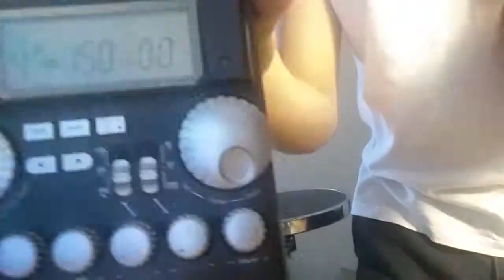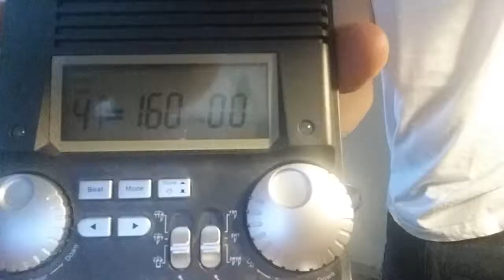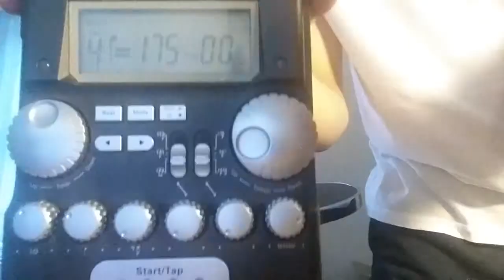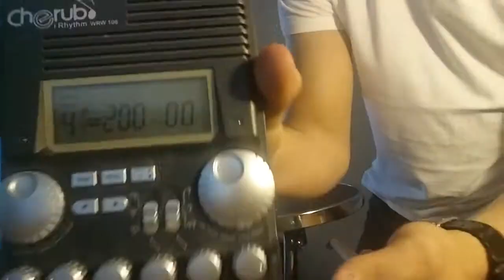Testing My Limits: 3 Stroke Ruff Combination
Bit dodgy timing but I'm better than I thought I was at 3 stroke ruffs...